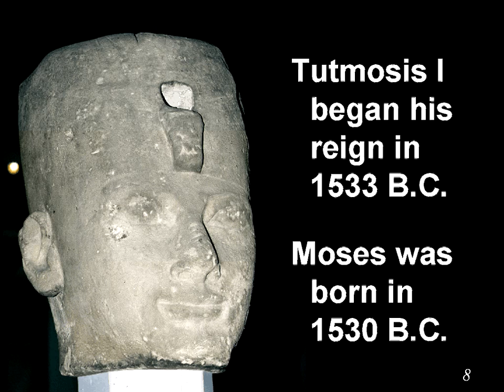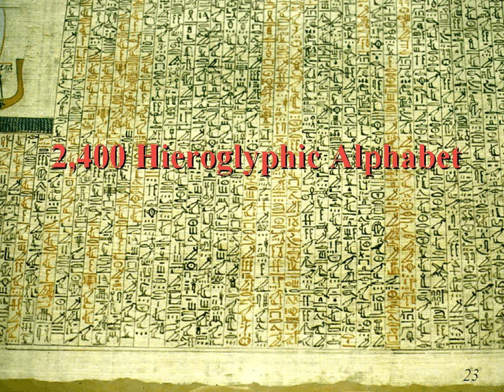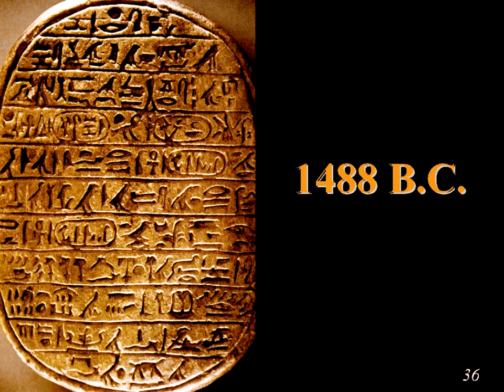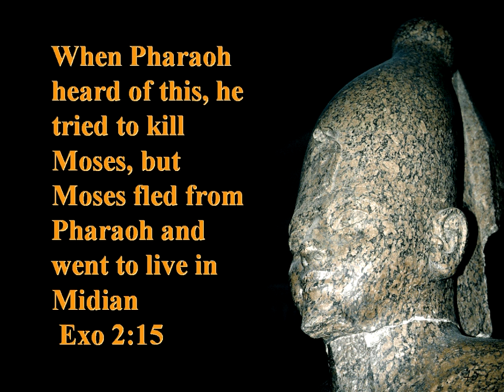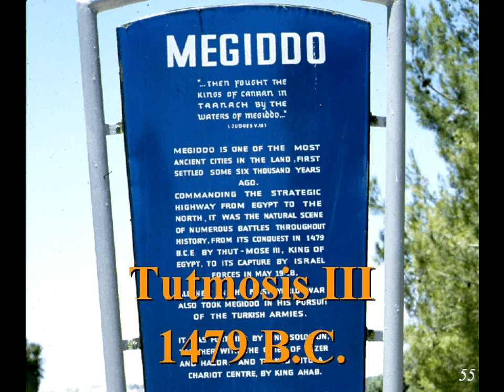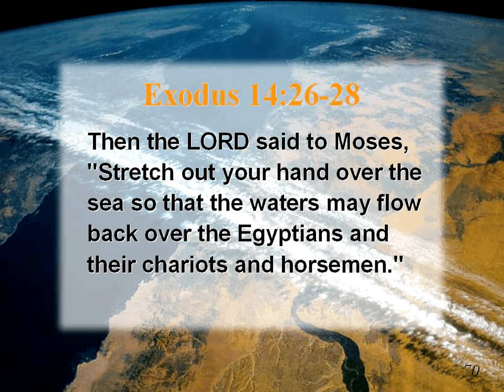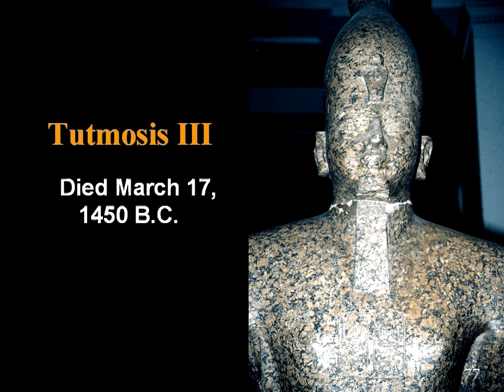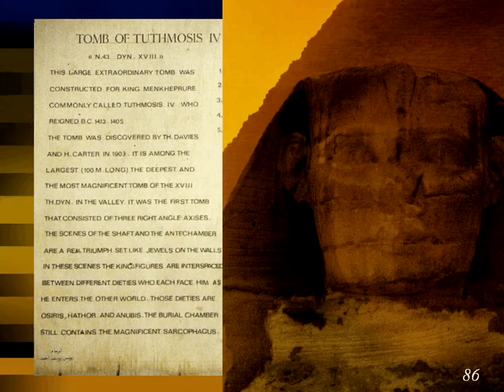01 (Egypt 1) Discoveries from Ancient Civilizations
Episode 01 (Egypt 1) of Discoveries from Ancient Civilizations by Francois du Plessis.